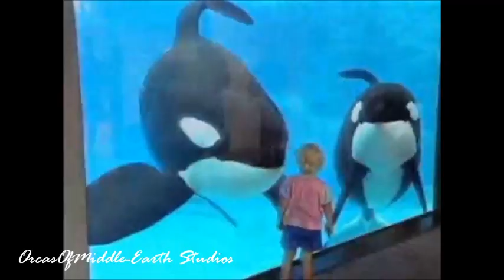We're Bringing Sexy Back!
Just a funny video I made about dancing orcas! :P

Credits:
Crazyformusic23
LauriiKetoLover
4theOrcas
Loro Parque
Shamurocksuk1
TheWilster08
Believe DVD
RockstarTrua
Swbganimals
Brilliant Creatures
XxIStillBelievexX
MoneySavingVideos
Arijit741
SeaWorld
Brian Scott
Wave TV
TessOrca
CatalinaBarrera
ShamuTrainerG
Sparklywindsield88
Kaliarising
Rromeropl